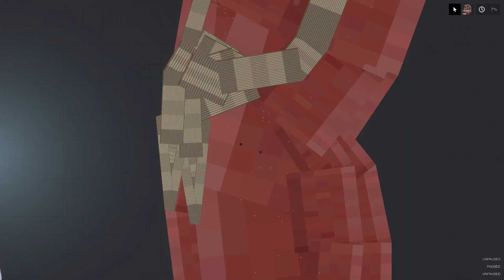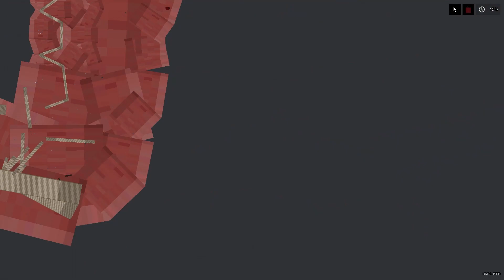WARHAMMER Titan found a weak spot in COLOSSAL TITAN!│PEOPLE PLAYGROUND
PEOPLE PLAYGROUND !
👽 WELCOME TO MY CHANEL!

Описание:
Shoot, stab, burn, poison, tear, vaporise, or crush ragdolls. This game is for people who enjoy throwing around ragdolls but want it to be more detailed, satisfying, and feel more free while doing so.